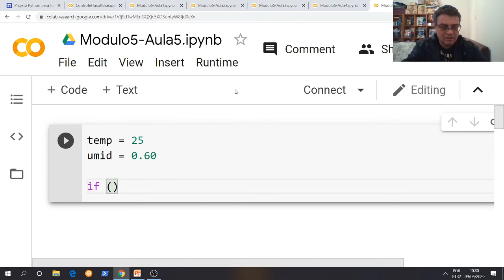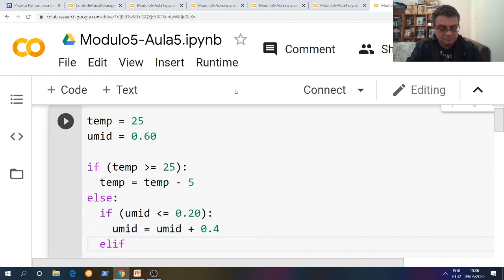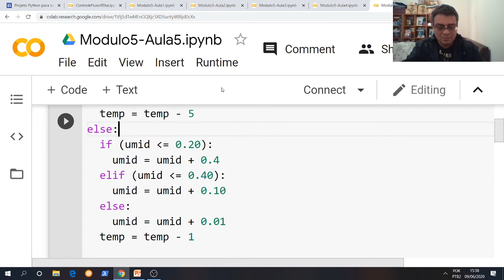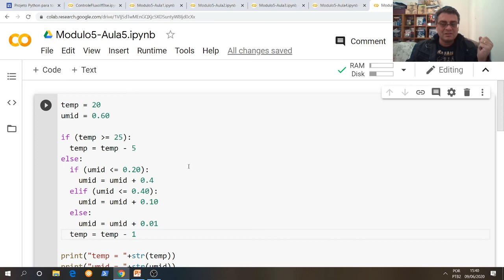Módulo 5 - Aula 5 - If, elif e else encadeados